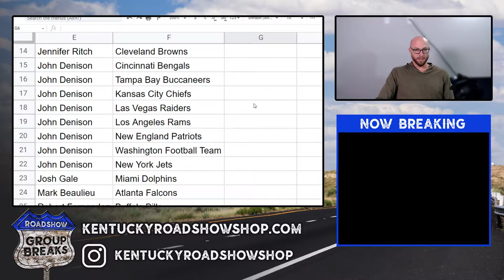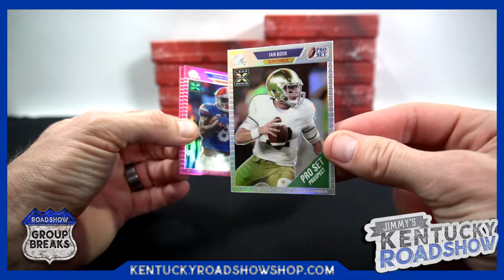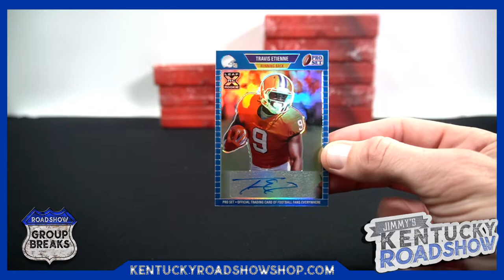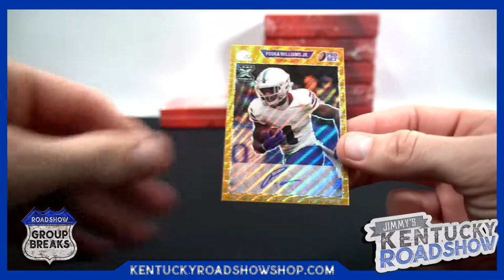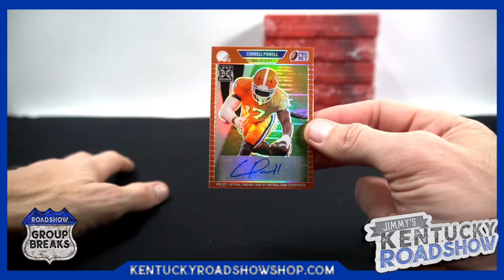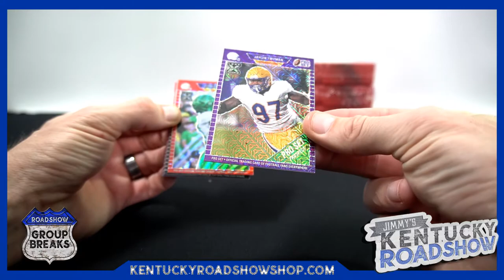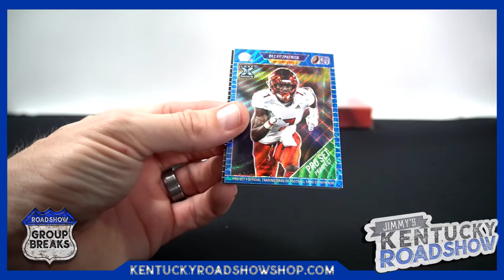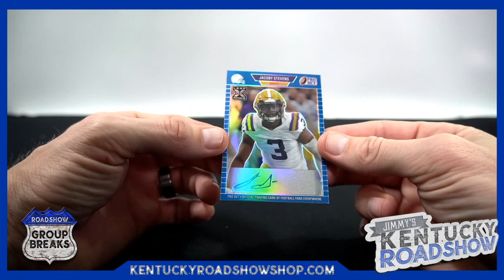2021 Pro Set Metal Football - 10 Box Case Break #3